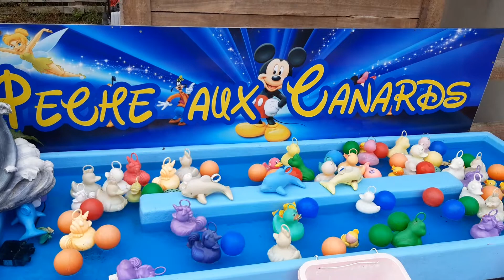pêche aux canards au Cyndra Parc